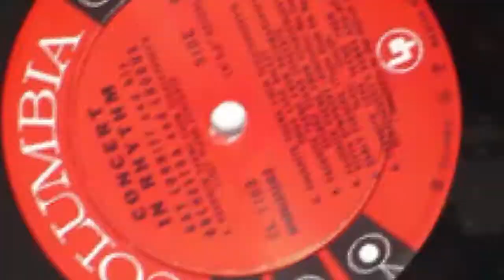PROMO PROGRAMA VIEJITAS PERO BONITAS RTC TELEVISIÓN